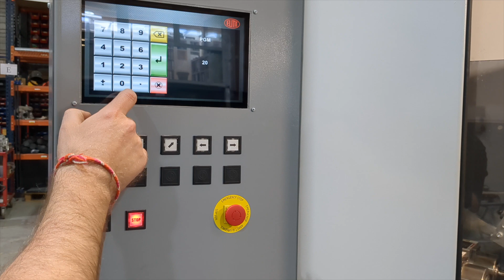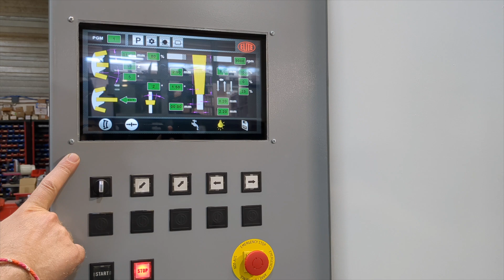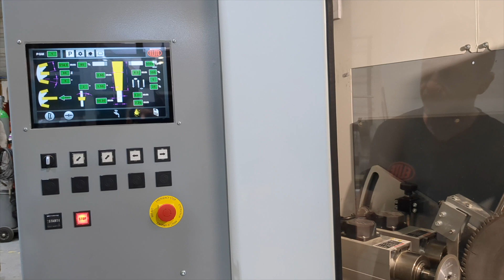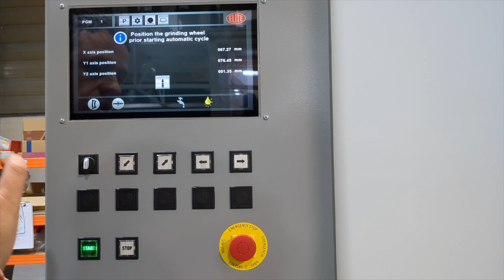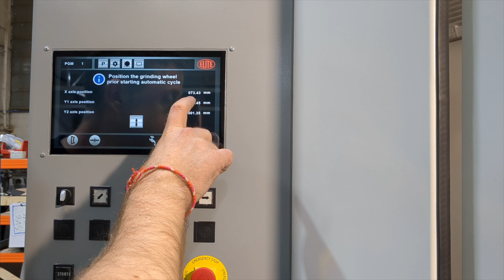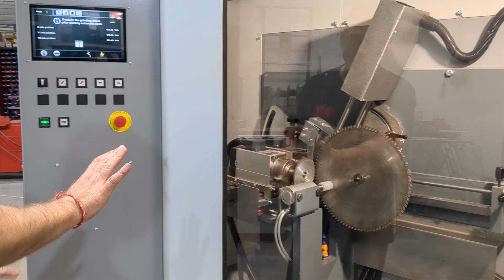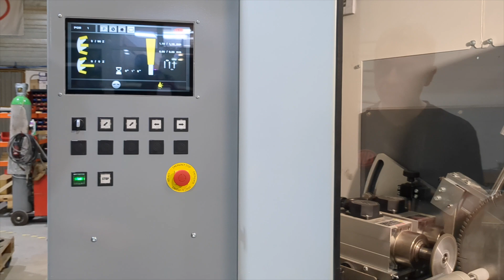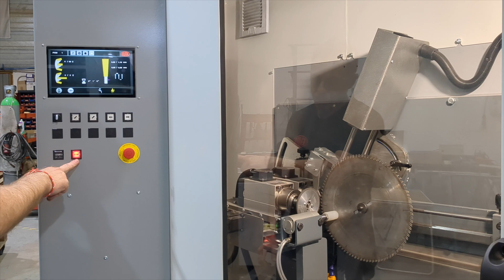ELITE GBT 850 - Rectificado de flancos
Rectificado de flancos de la ELITE modelo GBT 850, nuestra máquina automática con doble muela abrasiva para la reparación o fabricación de sierras circulares con diente de carburo de tungsteno.
Para afilar sierras circulares de ø100 A ø850 mm.
Su funcionamiento es CNC con pantalla táctil a color LCD. Permite un rectificado preciso y rápido de los flancos de los dientes.
Programación muy sencilla a través de un menú guiado para la introducción de los datos de rectificado.
El panel de control con pantalla táctil a color permite la creación o edición de un programa mientras la máquina está trabajando en otro programa.